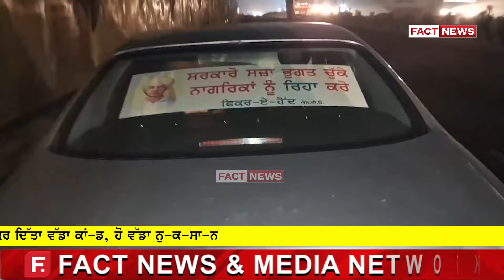ਲਗਜ਼ਰੀ ਕਾਰ ਵਾਲੇ ਨੇ ਕਰ ਦਿੱਤਾ ਵੱਡਾ ਕਾਂ-ਡ, ਹੋ ਵੱਡਾ ਨੁ-ਕ-ਸਾ-ਨ THE FACT NEWS |THE FACT NEWS CHANNEL